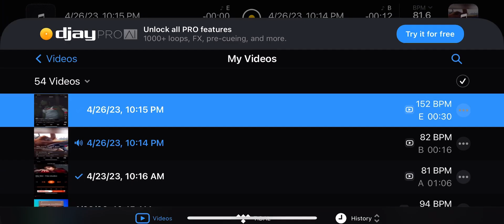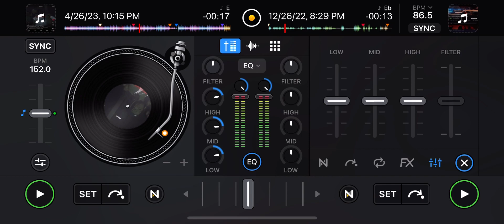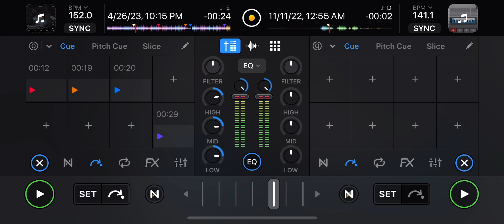King Von mix: Djtrellmix